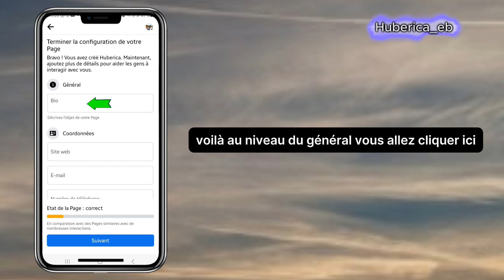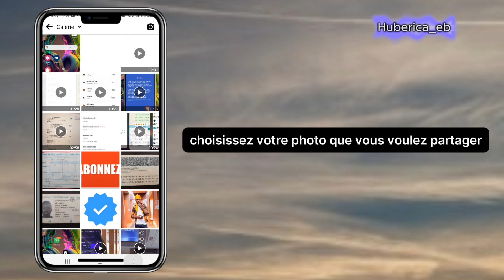COMMENT CREER PAGE PROFESSIONNELLE FACEBOOK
tuto, tutorial, tutoriels, astuce, astuces, android, iphone, application